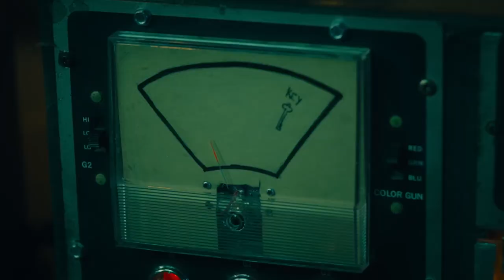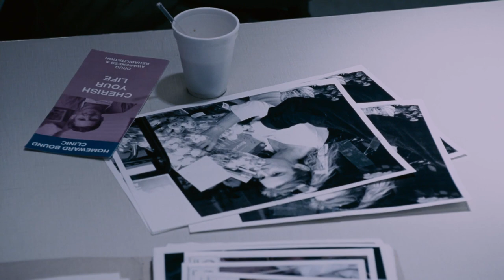How Billy The Puppet Was Created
Have they been using the same Billy puppet since the very first Saw movie? What's it made of? Here's everything you need to know about Jigsaw's iconic proxy.